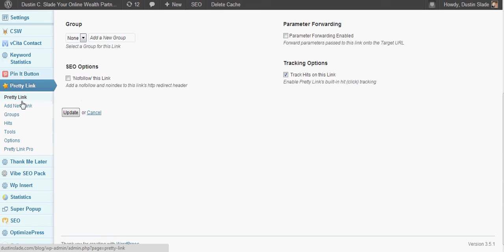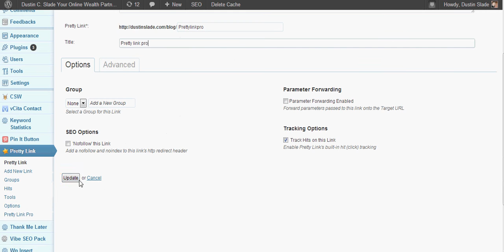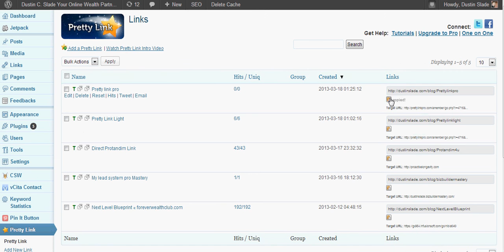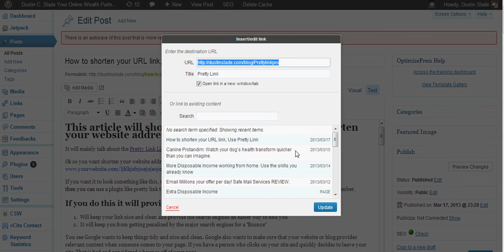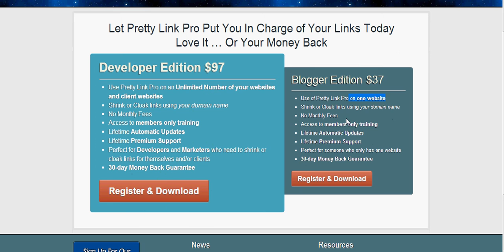Pretty Link tutorial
So HERE IS WHERE ALMOST EVERYONE MAKES THE MISTAKE!    You want people to go to your affiliate link but you want Google to be happy in the process so when you send them away from your site make it look like it's still connected to your site.
So my blog is I can go into the dashboard and choose the pretty links plugin on the left side of the screen. From there I can click on the link and I will be taken to a screen to create a new pretty link.

Pretty Link to shorten your URL
Pretty Link is Pretty darn easy all in all.
You are going to take the link where you want people to go, in my case and put it in the "Target URL*" box.
Next remove the characters in the "Pretty Link" box below it and make the link name the you would like, preferably to the product or solution that you are trying to offer or sell. ProactiveLongevity.com sells Protandim and True Science. So I could use the name that is already there and then add the word Protandim making the Pretty link become

Pretty Link is easy to use
You put in your target URL that you want to use and then create the new link that you wanted to use. So that way I can use Pretty link to create the link showing Google it came from my site.
Pretty link is not the only program to cloak or hide your URL's but it is certainly one of the easiest. It will keep your website or blog in high standing and keep all that hard work you did to last for your ranking.
Pretty Link Pro is quite a step up from the Lite option. Both are simple to use and the Pro version is a great tool to have in your blog toolbox. At a simple $37 it is hard to beat the Pro Version for a cool one time fee will get you-
LIFETIME Updates and Premium Support
Members Only training area
30-day MONEY BACK GUARANTEE
The Pretty Link Pro Blogger version is perfect if you have one website but there is also a Developer version that is made for someone who has several sites and is $97 it has
Unlimited number of websites and client websites to use on
Cloak or Shrink links using your domain name
Lifetime Updates and Support
Training Area access
Perfect for Developers to shrink or cloak links for themselves and or clients
30 day money back Guarantee
So you see Pretty link is pretty much the bomb.
Even at its max price of $97 for life it's still cheap and you can even try the free version first just to see if you like it and it will work with your blog well.
I know it will. It is such a simple and clean plugin that you will never regret the small amount you invested in Pretty Link to grow your business in a Pretty Huge way!
Get Pretty Link today and try it on your blog.

cloak your url, hide your url, Pretty link, Pretty link light, pretty link pro, shorten your url, Dustin Slade,

0:00:04.529,0:00:06.870
uh... pretty link tutorial

0:01:32.150,0:01:34.100
to the problem is here pretty link tutorial

0:04:16.549,0:04:18.109
for a lifetime pretty link tutorial

Dustin Slade
proactivelongevity

The creator of this video may one day receive financial compensation from actions resulting form this video.